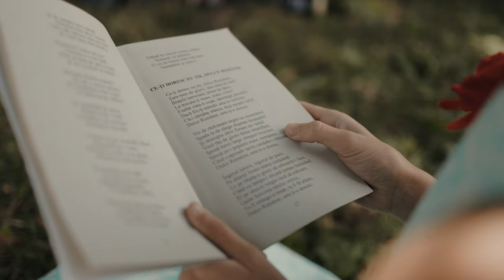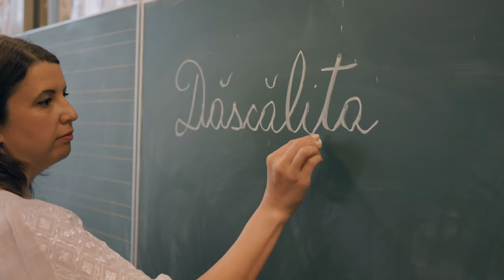Elena Negru - Dăscălița (videoclip oficial) (4k)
Un videoclip de: Andrei Leșan
Linie melodică și aranjament orchestral: Ciprian Cuzic
Înregistrare audio: AllStars Recording